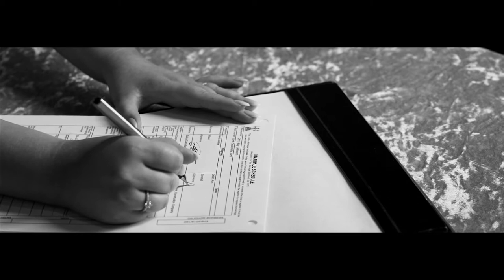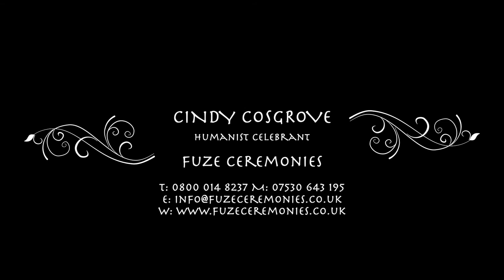CINDY COSGROVE Dave & Debbie's Wedding Ceremony at Aith Castle